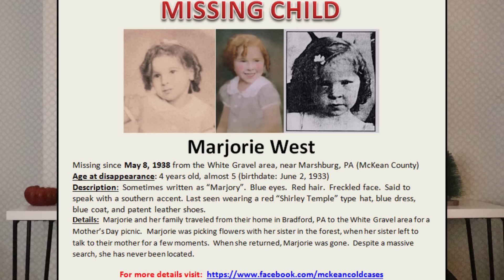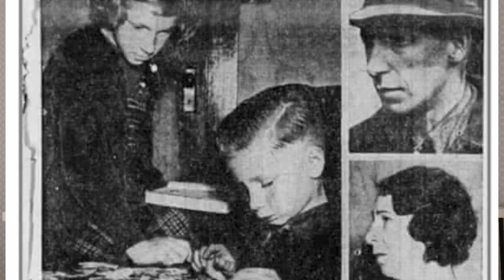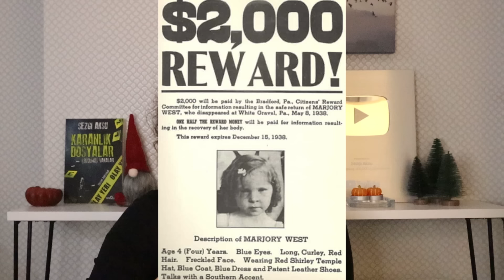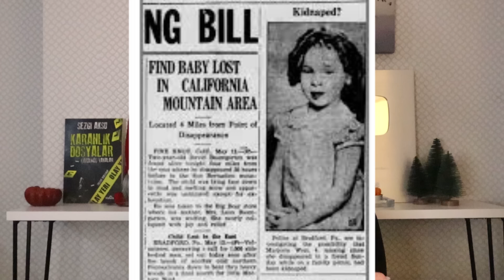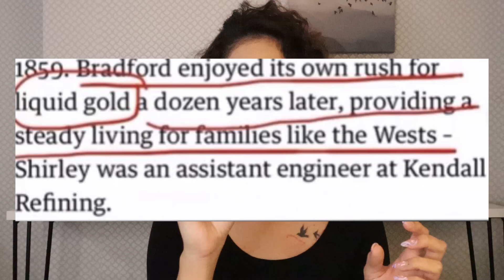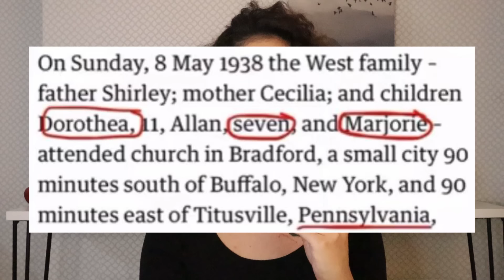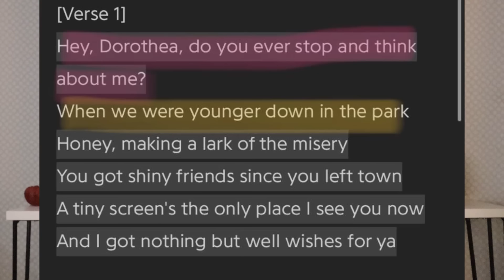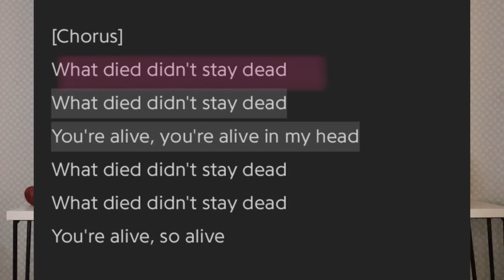Taylor Swift'in albümünde anlattığı kayıp vakası - Marjorie West | KARANLIK DOSYALAR